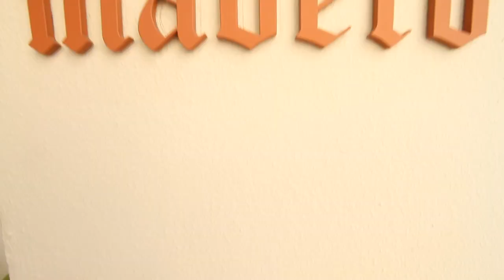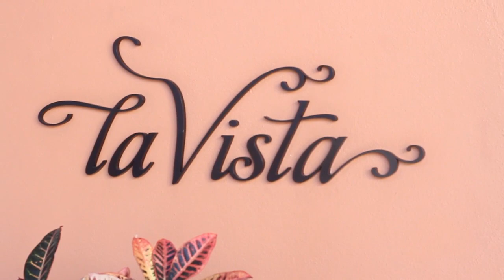Hilton Los Cabos Beach & Golf Resort, San Jose del Cabo, Los Cabos, Mexico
Discover a new definition of luxury and service at the finest of Los Cabos, Mexico hotels - the Hilton Los Cabos Beach & Golf Resort. Treat your Mexico travel with the opulence of a true Four Diamond hotel. From world-class amenities to palatial guestrooms and unrivaled fine dining options, Cabo San Lucas, Mexico vacations have never been more decadent.